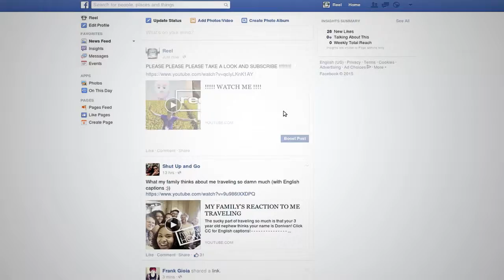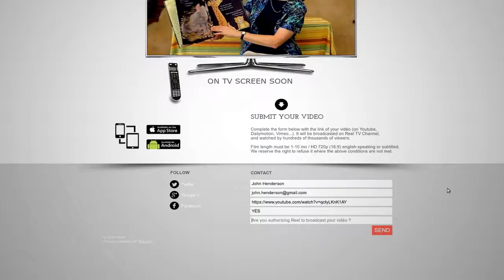startup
vRoadway (TV4Reel LLC)